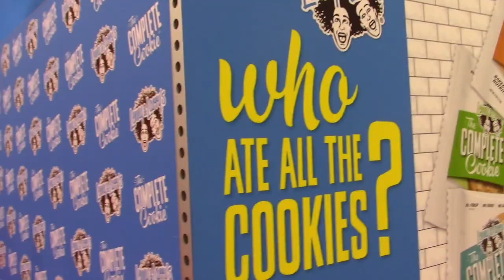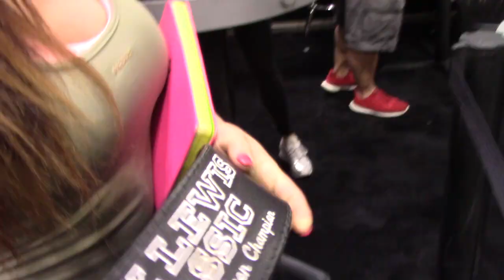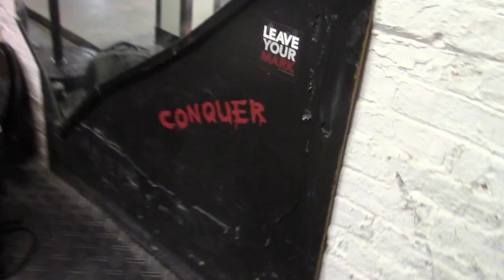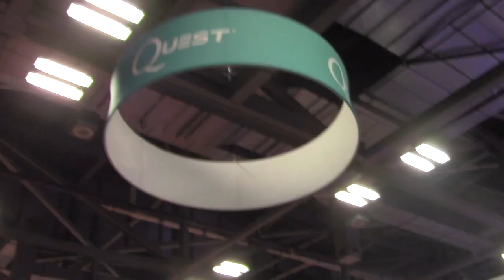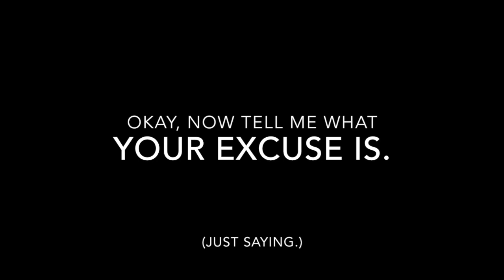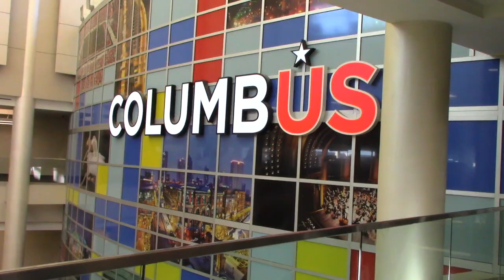2018 Arnold Classic Recap! Expo, Meeting Flex Lewis, Training, & More!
2018 Arnold Classic Recap! Follow me as a explore the Arnold Sports Fest held in Columbus, Ohio.